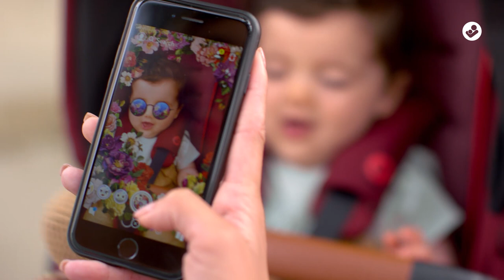Maxi-Cosi | Kinderwagen Lila CP